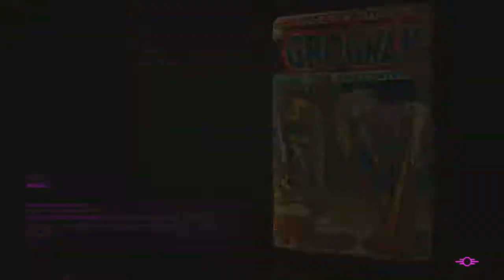Did I just do that!! | fallout 4 #3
fallout the class. just a montage of what happened the last time I played.